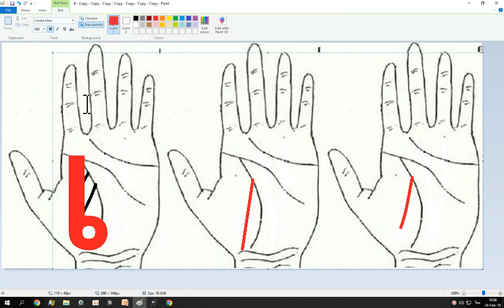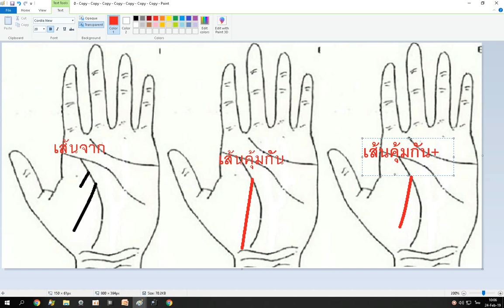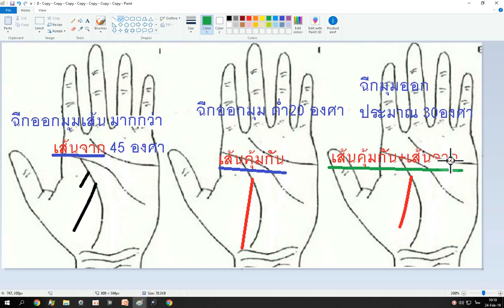เส้นจาก เส้นคุ้มกัน เส้นคุ้มกัน+เส้นจาก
สนใจดูลายมือแบบละเอียด
เบอร์มือถือ =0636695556

สำหรับผู้ต้องการส่งสิ่งของต่างๆบริจาคให้แก่ผม
 เช่น หนังสือ ตำราดูดวง หนังสือตำราดูลายมือ ตำราแปลกๆไพ่ โหราศาสตร์ ต่างๆ เพิ่อเป็นทุนในการศึกษาค้นคว้าในวิชาดูดวงแบบต่างๆ
ส่งมาที   30/15 หมู่ 9 ซ.เอราวัณ ต.สำโรงใต้
อ.พระประแดง จ.สมุทรปราการ 10130